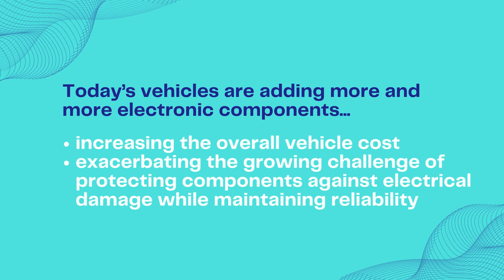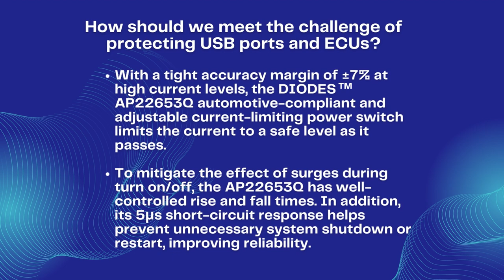How Current-Limiting Power Switches Improve Reliability for Automotive Electronics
How can current-limiting power switches improve reliability for automotive electronics? Our latest Perspective blog will teach you that and more.